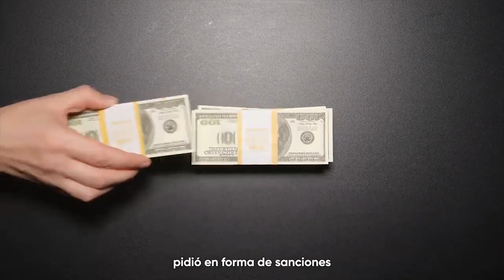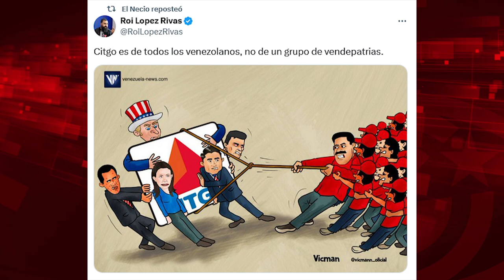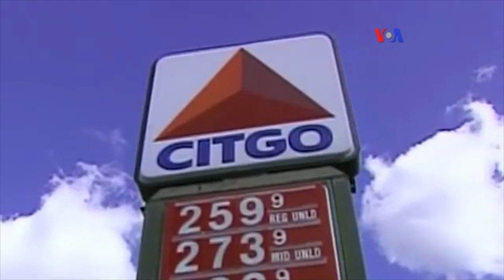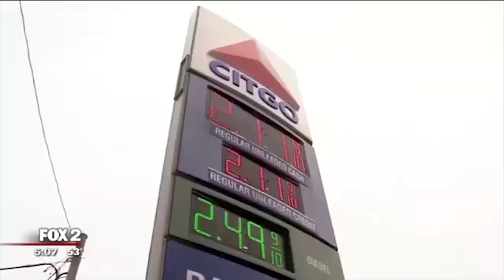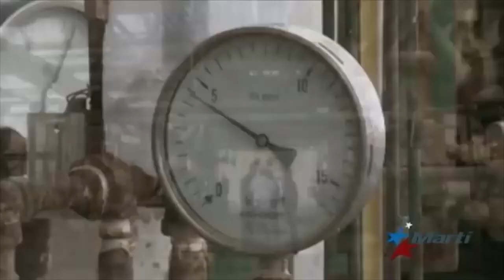CITGO: cuando el capitalismo confisca, expropia y roba